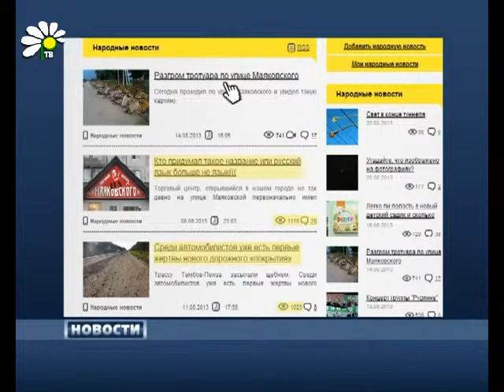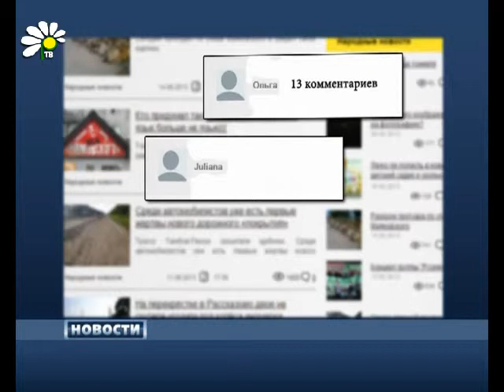Кто активнее?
Мы продолжаем выявлять самых активных пользователей нашего портала. 4,5 тысячи рублей, в конце месяца, разделят между собой, лучший комментатор, блогер и лучшая «народная новость».

Екатерина Студенова